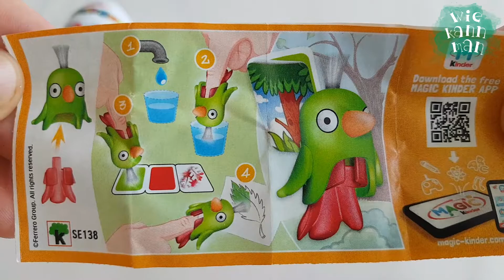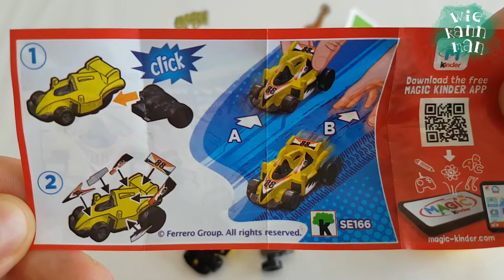Kinder Surprise - Sprinty / Natoons / Mixart - Kinder Überraschung